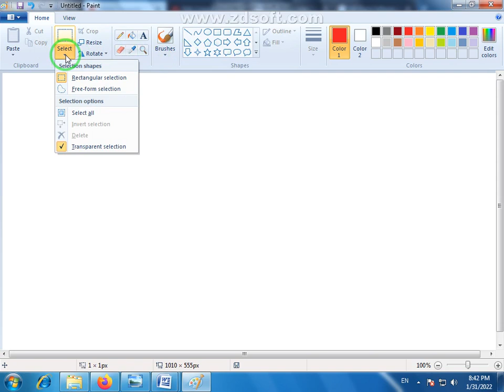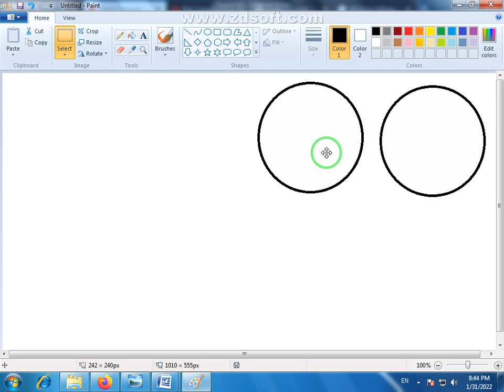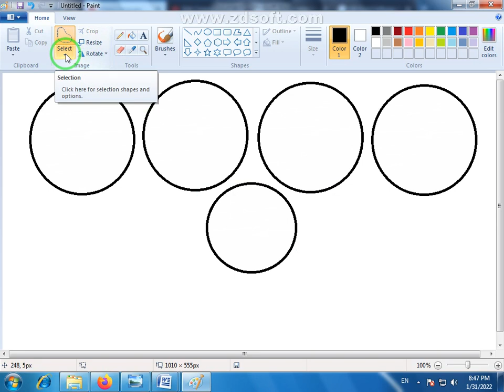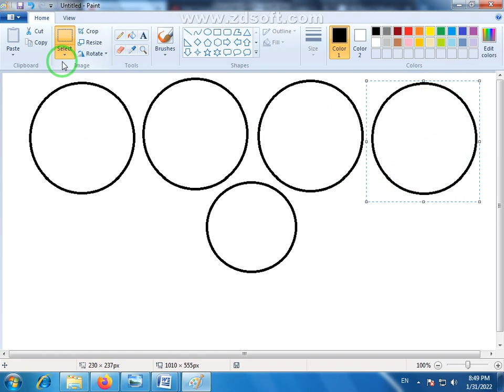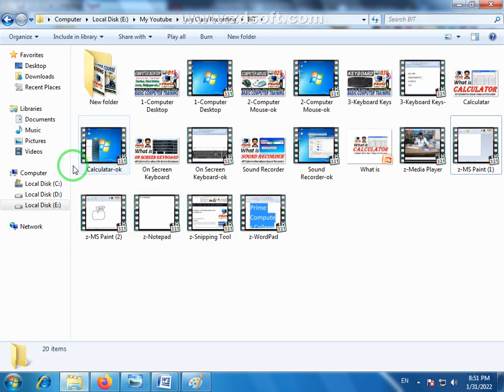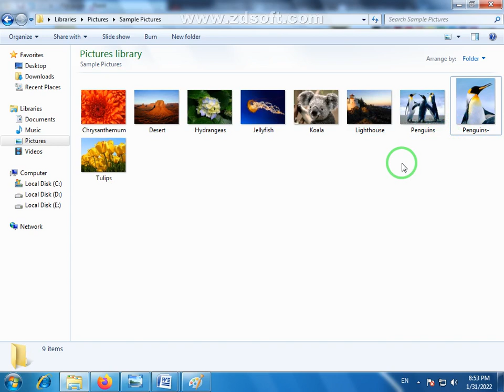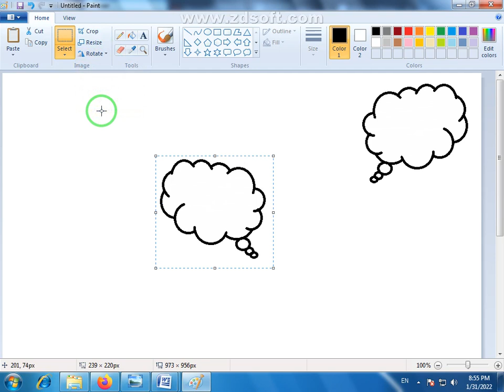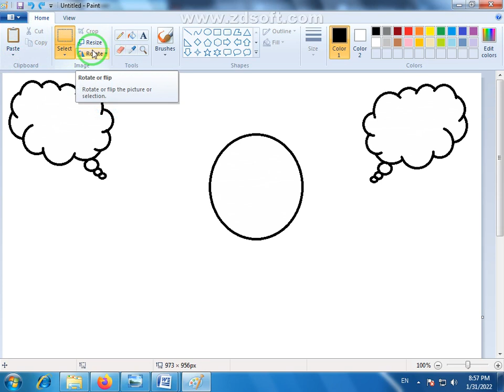04 MS Paint Image Group & Clipboard Group Information | MS Paint Tutorial in Urdu | MS Paint Course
This Video is About we will complete information about Image Group & Clipboard Group in MSPaint . MS Paint Complete Course MSPaintTutorial Information and Training in easy and simple method. MS Paint Tutorial in Urdu and MSPaintcourse is used for Drawing in all over the world.

Questions about this video (Students also Ask)
People also ask
Where is image Group in MS Paint?
What are the groups in MS Paint?
WHAT IS group in paint?
What commands are seen under image Group in MS Paint application?
What are two selection tools in MS Paint?
What are the three types of selection in paint?
Where is clipboard in MS Paint?
How many groups are there in home tab in MS Paint?
How many groups are available under View tab in paint?
What is clipboard in MS Paint?

Keywords About MS Paint
MS Paint training in urdu,
MS Paint urdu,
MS Paint 2009 training in urdu,
MS Paint tutorial in urdu,
MS Paint full course in urdu,
MS Paint full course,
MS Paint course,
MS Paint tools in urdu,
MS Paint complete course in urdu,
MS Paint training in hindi,
MS Paint complete course,
MS Paint urdu Drawing,
MS Paint tutorial video
MS Paint Urdu tutorial,

280/D Liaqat Chowk G M Abad Faisalabad Pakistan, PAKISTAN.
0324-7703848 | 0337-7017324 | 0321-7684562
OUR CONTACT E-MAIL